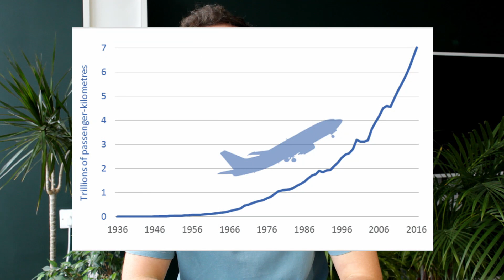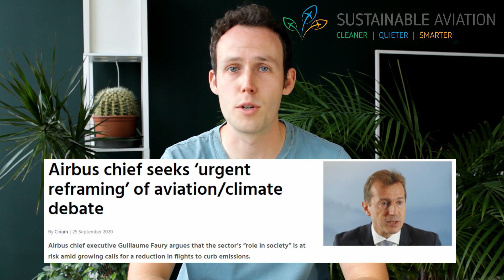Introduction (Part 1: Sustainable Aviation)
Introduction to this video series on "Sustainable Aviation"